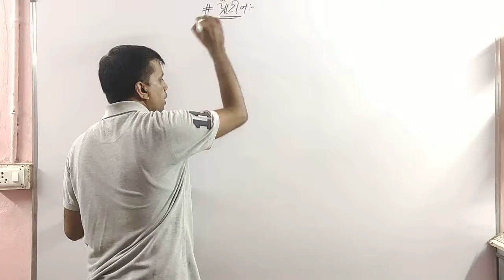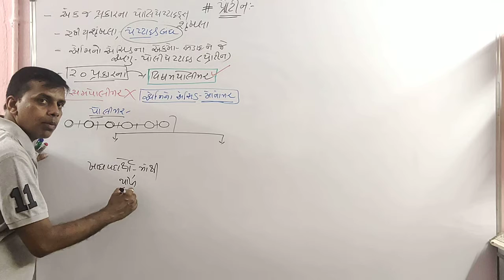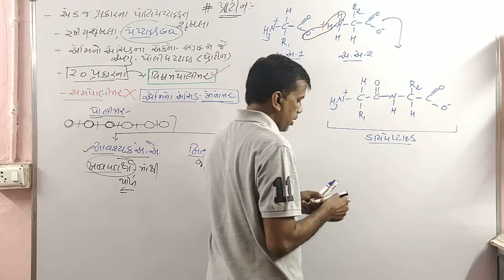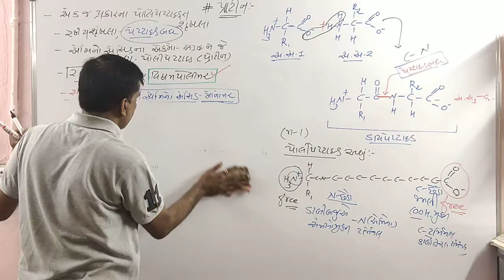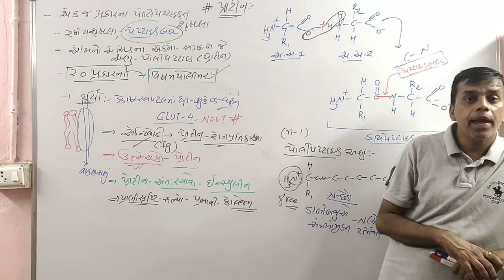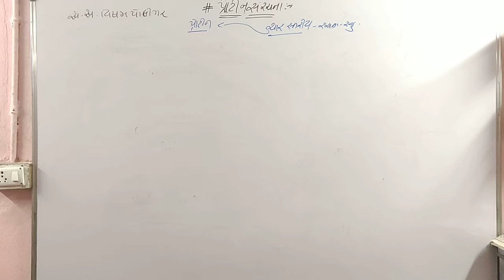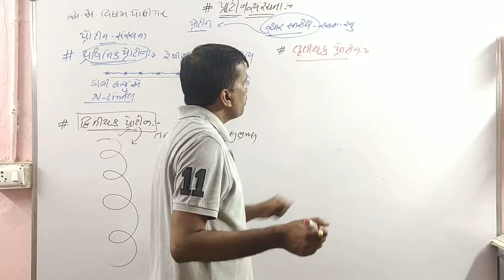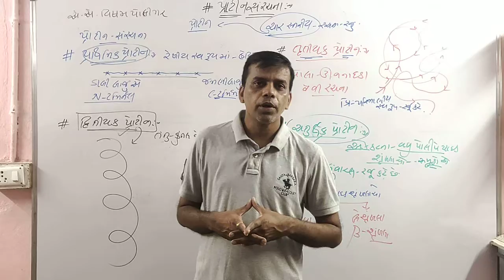STD 11 9lecture 3